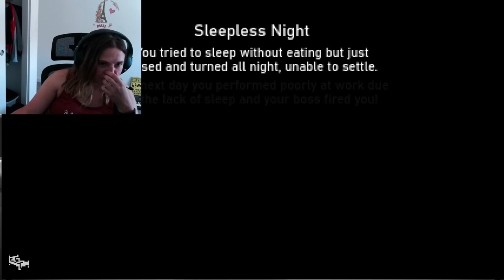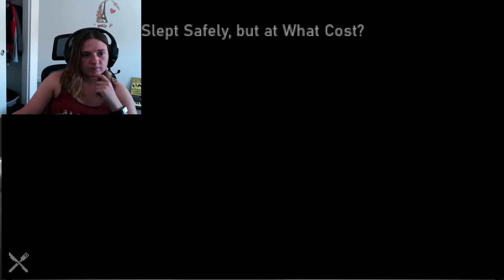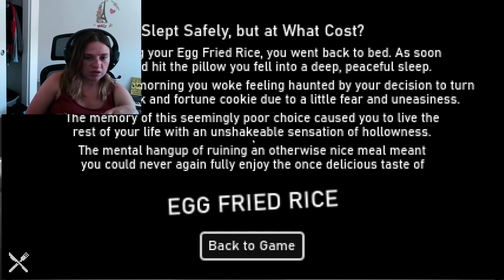EGG FRIED RICE